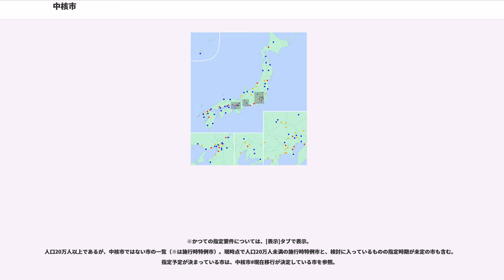中核市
中核市（ちゅうかくし）とは、日本の地方公共団体のうち、地方自治法第1項に定める政令による指定を受けた市。中核市の指定と同時に保健所政令市としての指定も受ける。政令指定都市と並ぶ日本の大都市制度の一つであり、現在の指定要件は、「法定人口が20万人以上」となっている。

所属する都道府県の議会とその市自身の市議会の議決を経て、総務大臣へ指定を申請する。

日本の大都市制度には、政令指定都市・中核市・特例市の別があり、中核市は1996年（平成8年）から施行された。いずれも都市の規模に応じて、市に都道府県の事務権限の一部を移譲する制度であり、中核市には政令指定都市に準じた事務の範囲が移譲されている。ただし、関与の特例については行政分野の大半に認められている政令指定都市と異なり、中核市では福祉に関する事務に限られる。

その後、特例市との区別を無くそうという意見が中核市市長会及び全国特例市市長会双方から出されており、これらの問題を取り扱う国の地方制度調査会側も前向きな姿勢を見せた。その結果、2014年（平成26年）5月23日可決・成立の改正地方自治法（当該部分の施行は2015年（平成27年）4月1日）により、特例市制度が廃止されるとともに、中核市の人口要件が「法定人口30万人以上」であったものが「20万人以上」に緩和されることとなった。なお、改正法施行の時点で既に指定されている特例市（「施行時特例市」と呼ばれる）を対象とする経過措置として、従来の特例市の事務権限を引き続き保持するとともに、前述の改正法施行後5年間（2020年4月1日まで）に限り、人口が20万人未満になっていたとしても中核市に移行できるものとしている。

2018年4月1日現在、以下の54市が中核市に指定されている。
2019年4月1日移行予定。

地方自治法第252条の22（第2編 普通地方公共団体 第12章大都市等に関する特例 第2節 中核市に関する特例）で、中核市は「政令指定都市が処理することができる事務のうち、『都道府県が一体的に処理すべき』とされた事務以外のものを処理する」と定義され、具体的な定めは政令に委ねられている。

行政分野ごとに個別にみると、中核市は保健所を設置して保健衛生行政を担当するほか、民生行政・環境保全・都市計画・文化財の保護などの行政分野について、政令指定都市に準じた事務の範囲を都道府県から移譲されており、これらの事務処理を行使するために必要な財源として、地方交付税が増額される。もっとも、事務処理への都道府県の関与について政令指定都市においては都道府県知事や都道府県の委員会の
ことになっている（第252条の19第2項）が、中核市に関しては、処分についてa.に相当する特例規定は無く、命令についてはb.に類似する特例規定はあるが、委員会の命令は対象とならない（第2項、地方自治法施行令第2編第8章）。

関与の特例が行政分野の大半に及ぶ政令指定都市と異なり、中核市における関与の特例は、福祉に関する事務のみに限定されている。

このようなことから中核市の権限は、都道府県並みあるいは都道府県と同等とされ行政区設置等の特例もある政令指定都市と比較すると小さい。

中核市に移譲される事務は、すべて列挙すれば1800件程度にのぼるため、ここでは主要な事務のみを抜粋して掲載する。なお、ここに掲げるのはあくまでも標準的な中核市の例であり、都道府県が独自の条例を制定して、更に多くの事務権限を移譲することも可能である。

中核市に現行で移譲されている権限は不十分で、さらなる権限委譲を実施すべきだとする主張もある。

こうした指摘のうち、最も議論が盛んなのは、県費負担教職員（公立小中学校の教職員など）の人事権に関する問題である。現行の制度では、中核市には教職員の研修実施権限があるのみで、人事権は都道府県に留保されている。これに対して中核市側は、「研修実施権限のみ認められても、人事権がなければ成果を得にくい」として、人事権も移譲するよう求めている。都道府県側は、教職員採用希望者の都市部への集中を懸念して慎重な姿勢を示しているものの、文部科学省は人事権移譲に比較的前向きで、実際に人事権を委譲した場合、どのような影響があるかを具体的に検討する方向で調整している。さらに、北海道を中心に盛り上がっている議論としては、「広域中核市制度」がある。これは30万人以上という人口要件を外し、政令市と同じ機能を持たせる制度。実現すれば県の業務は縮小し、市町村合併を加速させる効果がある。

※かつての指定要件について...